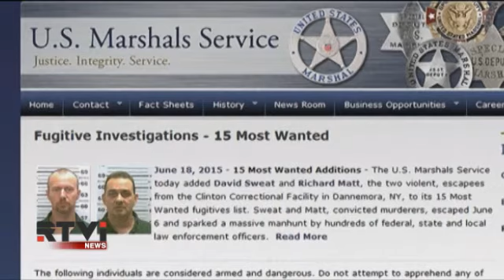ФБР обещает по 25 тысяч долларов за информацию о бежавших убийцах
Двое заключенных, бежавших из тюрьмы строгого режима в штате Нью-Йорк, включены в список 15  самых опасных преступников США. За любую информацию, которая может помочь в поимке беглецов, ФБР обещает вознаграждение в 25 тысяч долларов  за каждого. Ричарда Мэтта и Дэвида Суита ищут уже 13 дней.